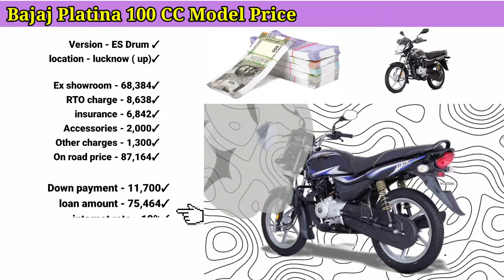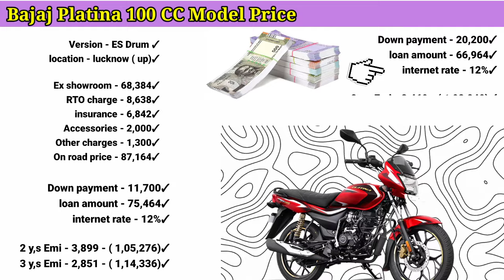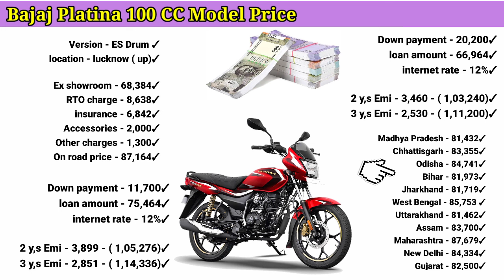Bajaj platina 100Cc Bs6 2024 Price| On Road price|कैश + फाइनेंस |Platina100Cc 2024 New Model|Finance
Bajaj platina 100Cc Bs6 2024 Price| On Road price|कैश + फाइनेंस |Platina100Cc 2024 New Model|Price EMI loan Review Done payment

your question ⁉️⁉️

2024 bajaj platina 100cc
bajaj platina 110 EMI Loan
bajaj platina 100 mileage test,
platina 100cc 2024 model,
platina 100 price,platina 100 2024
bajaj platina 110 on road price